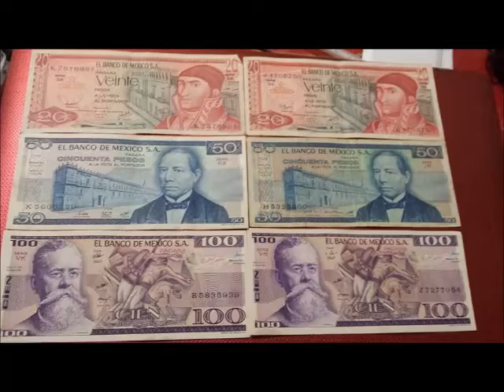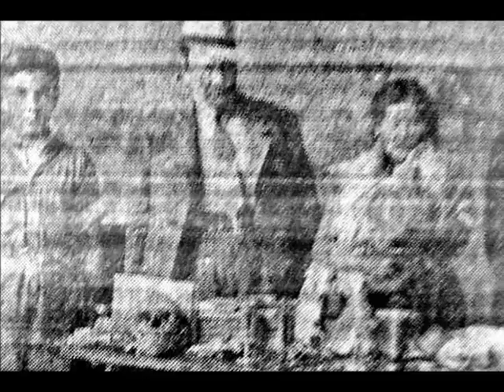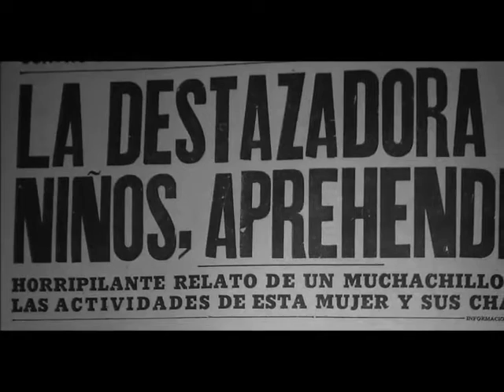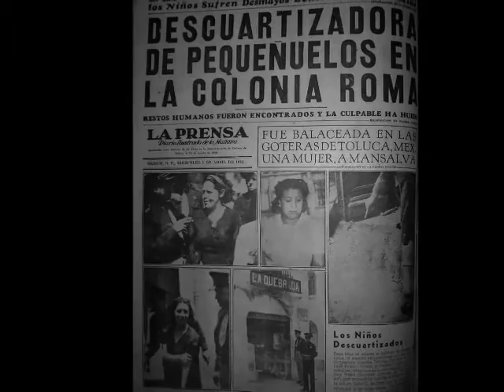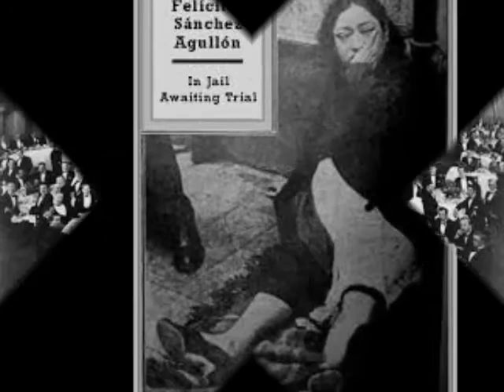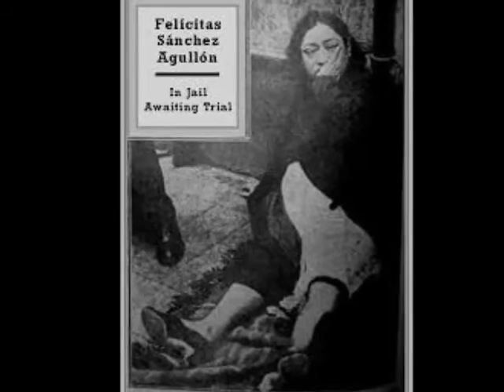Felicitas Sanchez La ogresa de la colonia Roma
Felícitas Sánchez Aguillón  fue una asesina serial mexicana.1 Conocida popularmente como "la Ogresa de la Col. Roma", "la Trituradora de angelitos","la Descuartizadora de la Col. Roma" o "la Espanta-cigüeñas".

Responsable de un número indeterminado de infanticidios (se cree que fueron más de 50, durante la década de 1930's), en un suburbio de la Colonia Roma de la Ciudad de México